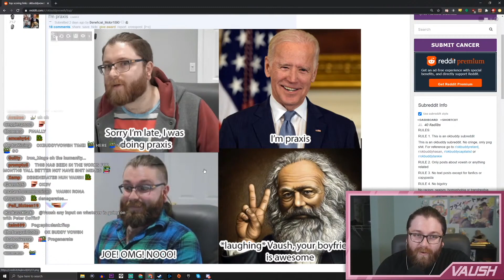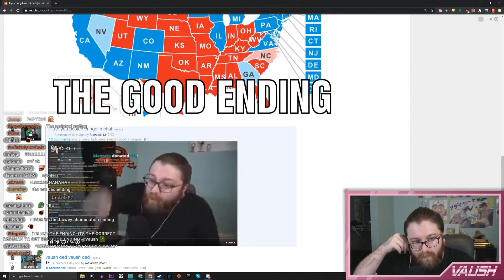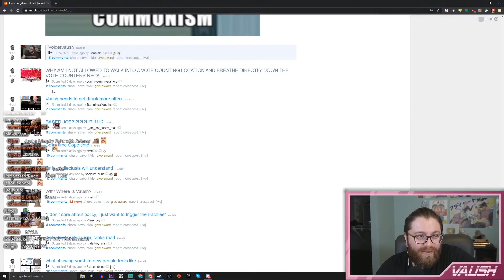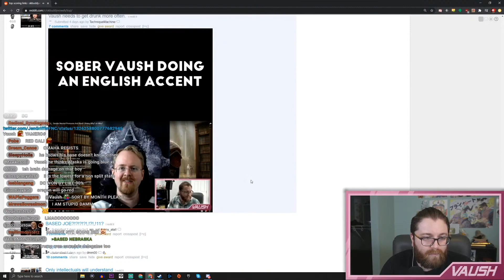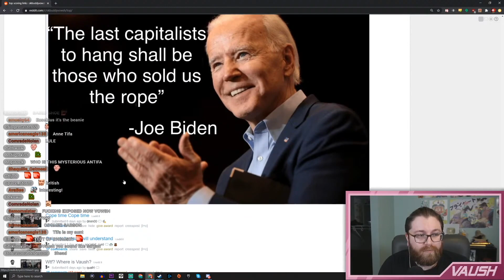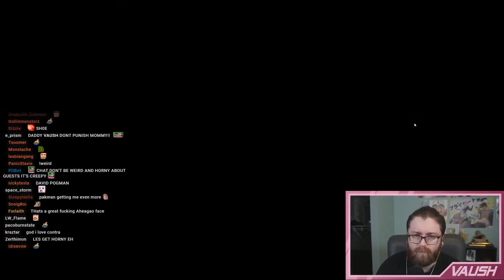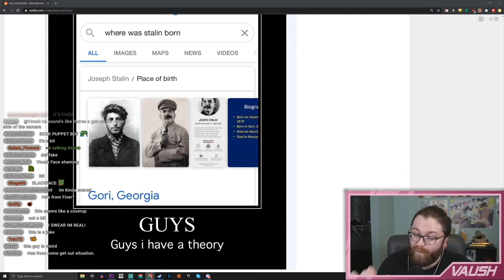VAUSH REACTING TO OKBUDDYVOWSH DURING THE 2020 ELECTION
MORE THROWBACK OKAYBUDDYVOWSH! Because he's still not streaming. sadge

🌟 Other Socials 🌟